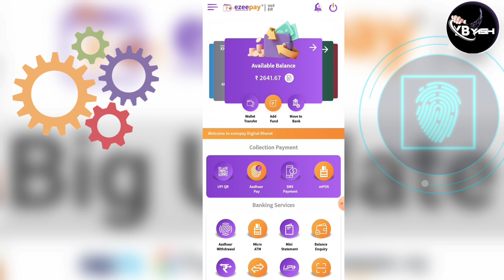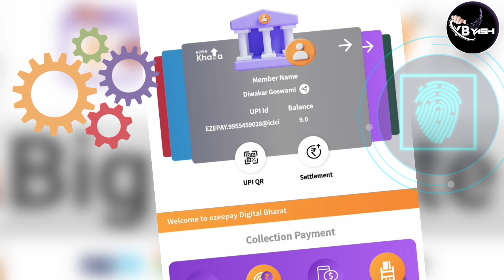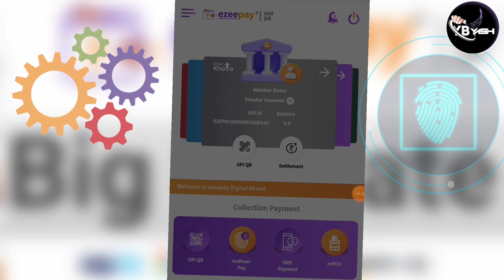Ezeepay new update 2023 |QR code Update |Ezeepay Move to bank service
Topic .
Ezeepay Move to Bank Kaise Kare | Ezeepay Wallet Ka Paisa account me Kaise Le
Ezeepay me Account add kaise kare, Ezeepay me move to Bank Account Add kaise kare, IFSC code problem
Ezeepay App 4.5 Version New Update | Ezeepay Upcoming Service | NEFT, IMPS, UPI, Ticket Raise
Ezeepay New Mobile App Update | Best Aeps Service In Ezeepay |
EzeePay UPI Scan Pay Charges Updated.Best Recharge Commission on Aeps Portal.
Ezeepay Axis Bank BC Point|| digital store Update||Live Ezeepay Axis Bank Bc update
Ezeepay का नया Office देखो कैसा है | Ezeepay New Office Tour

ezeepay new update tds free account a to z vide
 18 Account opening
  Balance inquiry
  Mini statement
  UPI qr code
  Aadhar pay
  SMSpayment
  Mpos
 Adhaar widrwal
 Micro ATM
 Money Transfer
  UPI Transfer
  Scan & Pay
 Ezee transfer
 Mobile pripad
  Mobile Postpad
 DTH Recharge
 Cash Collection
 electricity bill
 LPG gas
 water bill
 broadband
 landline
 loan repayment
 fast tag recharge
 piped gas
 insurance
 Education
 credit card bill
 municipal tax
cable TV
house society
 LIC premium
  Subscription
 income tax fileling
 GST registration
 Car insurance
  Bike insurance
 Shop insurance
 Personal accidental insurance
Term Life
 Hospital cash
 Device Genie
Train tickets
 Bus tickets
ezee payment
loan recovery agent
loan tamil
loan telugu
ezeepay update
ezeepay id kaise banaye
ezeepay kyc kaise kare
ezeepay account opening
ezeepay retailer id kaise banaye
ezeepay se pan card kaise banaye
ezeepay pan card apply
ezeepay update
ezeepay update load wallet
ezeepay upi money transfer
ezeepay upi money transfer charges
ezeepay upgrade
ezeepay upi qr code
ezeepay uti pan
ezeepay upi transfer
ezeepay upgrade prime retailer
ezeepay use
ezeepay update today
ezeepay update
ezeepay new update
ezeepay new update 2022
ezeepay latest update
ezeepay kyc update
ezeepay new update today
ezeepay today update
ezeepay ka new update
ezeepay
ezeepay new big update
ezeepay new update
rapipay new update
airtel payment bank blocked accoun..
csc pay
e store india new update today
spice money
rapipay new update
rapipay settlement
rapipay move to bank
rapipay mein retailer list kaise dekhe
rapipay id kaise banaye
rapipay se apne account me paise kaise tran:
rapipay money transfer
rapipay tamil
rapipay kaise use kare
rapipay me register kaise kare
rapipay login kaise kare
rapipay login kaise karen
rapipay commission
rapipay se apne account me
paise kaise transfer kare
rapipay money transfer
rapipay commission
rapipay me account kaise
add kare
rapipay wallet se account me

Bataya hun ezeepay QR code big update today ke bare men  Aaj Yah ls Video Mein Aap Jaane Wale Ho Aapko Video Jarur Pasand Aaegi.